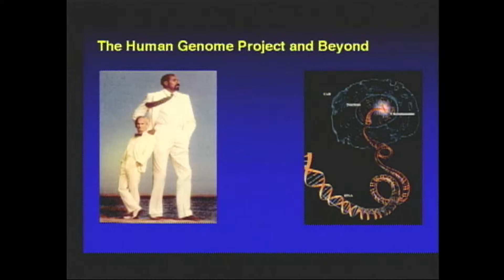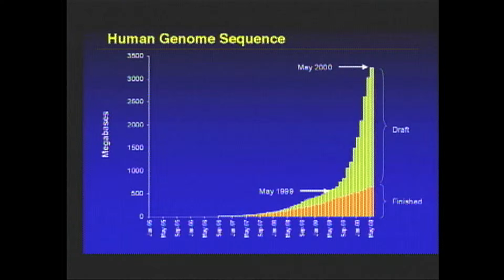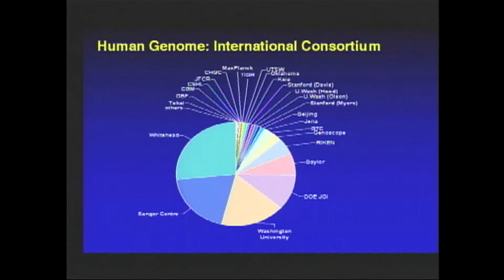Professor Eric Lander—Human Genome Project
Professor Eric Lander, founding director of the Broad Institute, was a world leader of the international Human Genome Project (HGP), which launched a new era in biomedicine. With the successful completion of HGP in 2003, Lander and the Broad Institute are using the project's findings to explore the molecular mechanisms underlying the basis of human disease. This video is excerpted from Lander's lecture on Feb. 16, 2001, which presented an overview of HGP and can be viewed in its entirety at MIT World. This year, in February 2011, the journal Nature celebrated the 10 year anniversary of the first draft of the human genome sequence.